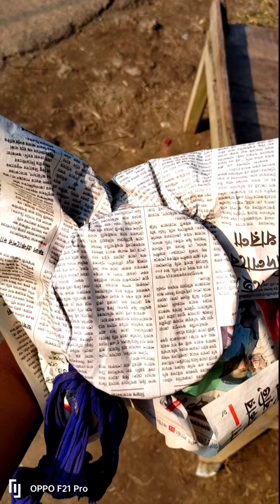My first vlog|West Bengal cultural games